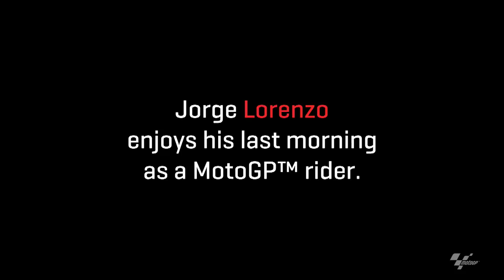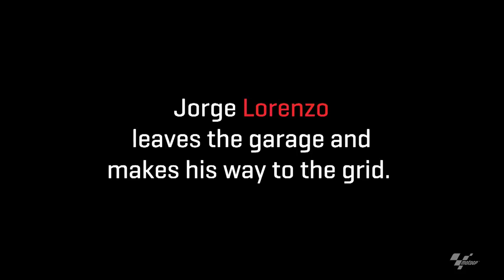The unseen footage from Lorenzo's final weekend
Go behind the scenes of Jorge Lorenzo's last weekend in MotoGP™ at the 2019 Valencia GP.